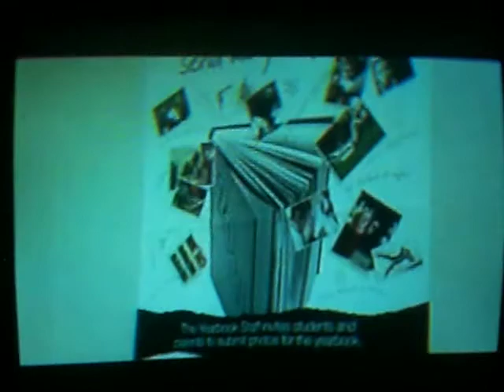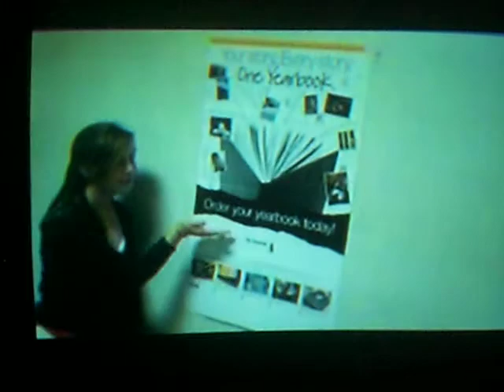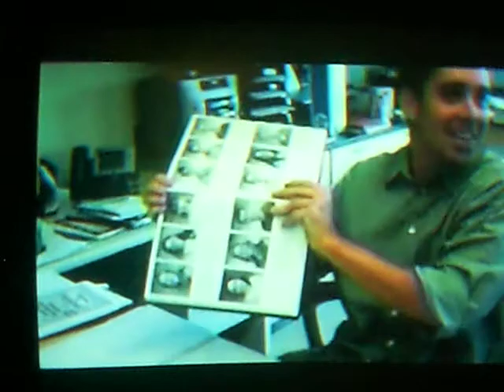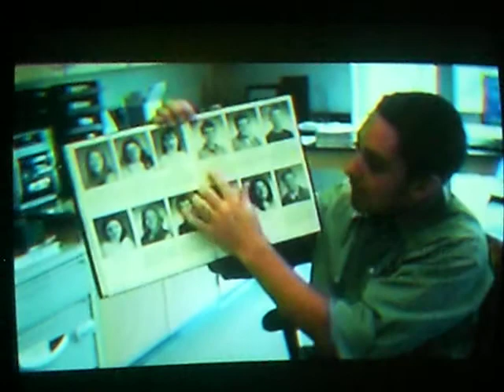News from Quincy High!! november 2009